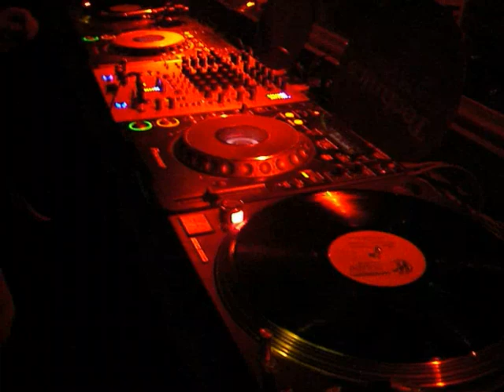Progress aka Fangstick @ Club Klatka, Poland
Progress @ Club Klatka, Warsaw, Poland.